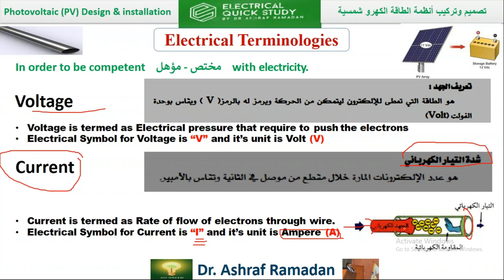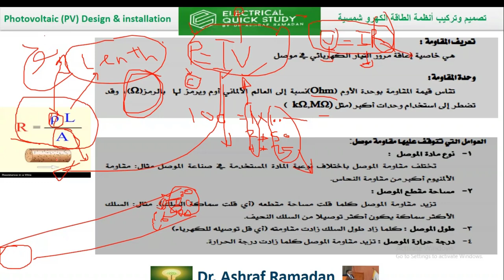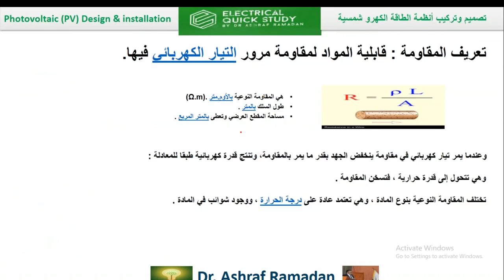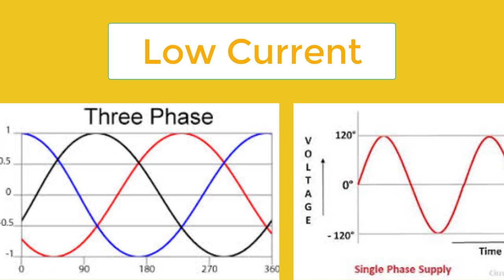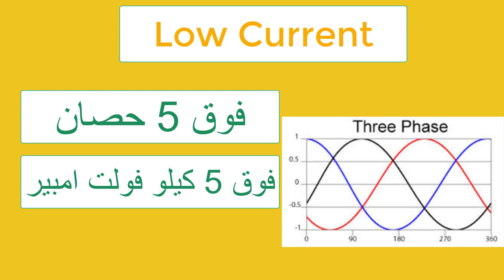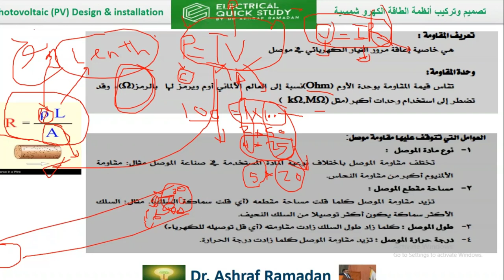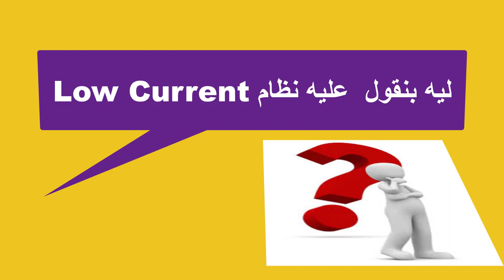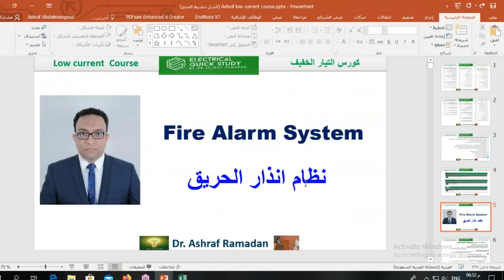لية اسمه LOW CURRENT ؟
هتعرف  الاجابة فى نص الفيديو

  Dr. Ashraf Ramadan Ragab
▶ الاستفسار  عن اى معلومه 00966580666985